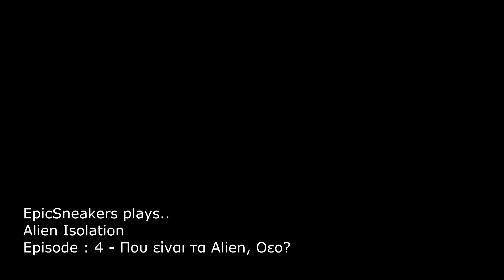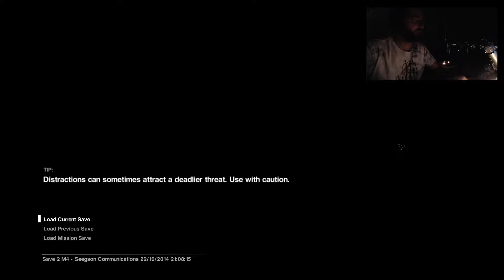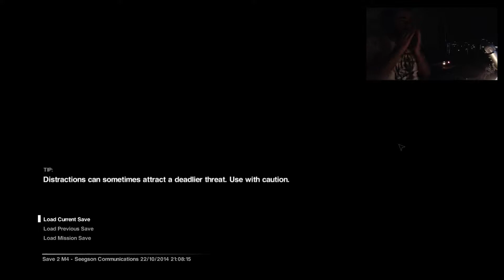Alien Isolation - Επεισόδιο 4 - Που είναι τα Alien, οεο?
Αναζητούμε τα Alien μανιωδος..